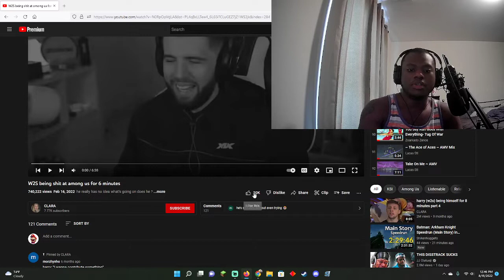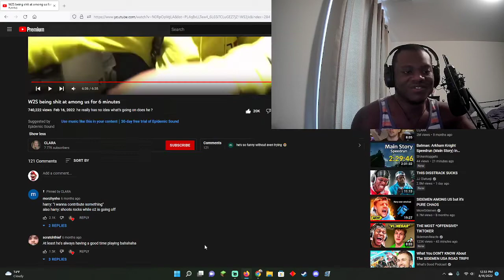W2S being shit at among us for 6 minutes - Reaction